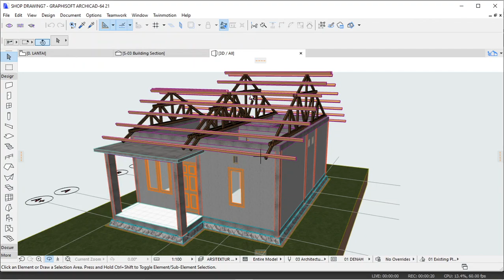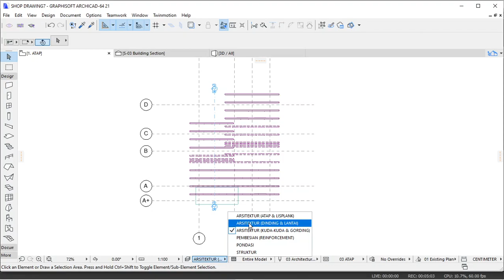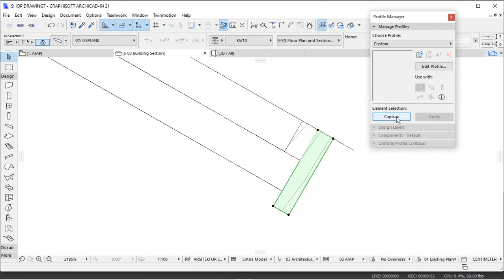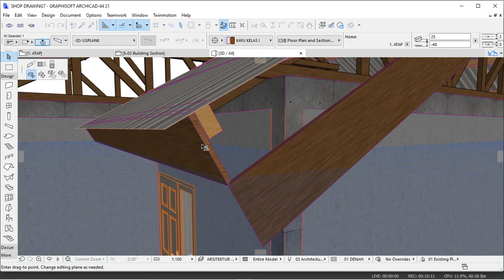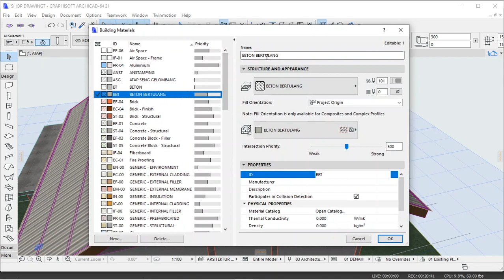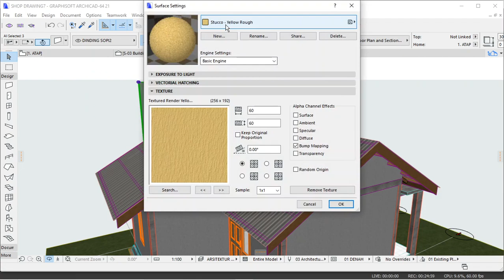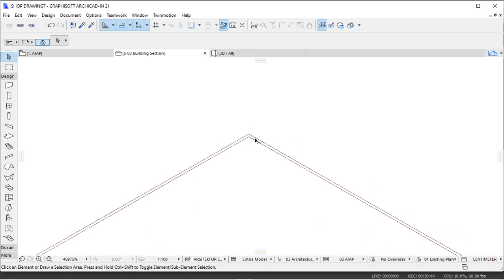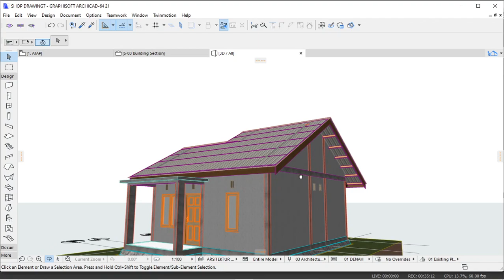ROOF ARCHICAD, Atap & Lisplank ( SHOP DRAWING PART 8 )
ROOF ARCHICAD :
1. Building material for roof
2. Model roof (use roof tool)